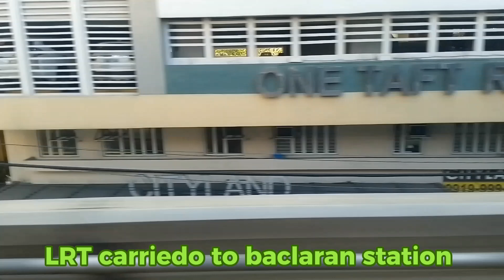silipin ang mga pasyalan at gusali na makikita sa Taft avenue.